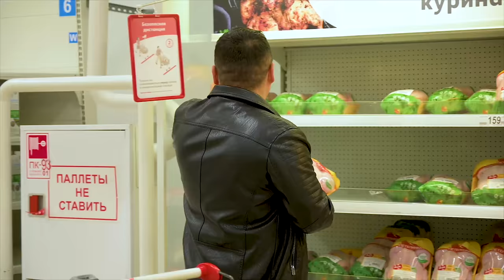SARDOBA. 8 TA BOLA KO'CHADA QOLMOQDA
YORDAMGA O'Z XISSASINI QO'SHMOQCHI BO'LGANLARGA